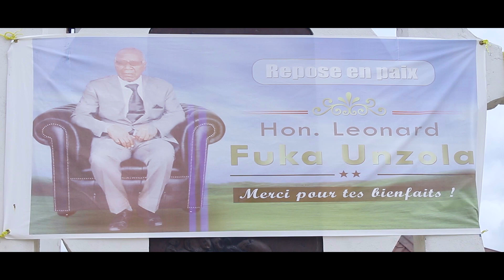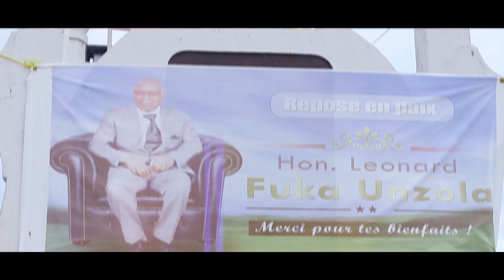HOMMAGE A PAPA FUKA - UNZOLA Clips official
L' ARTISTE NEGRO NEGA Rend hommage au patriarche fuka unzola
pour immortalise ces œuvres